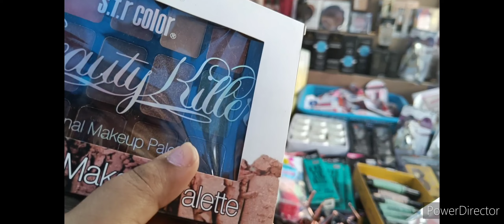सारोजनी नगर | समर कलेक्शन 2022 | ग्रेट food |Must visit | Delhi